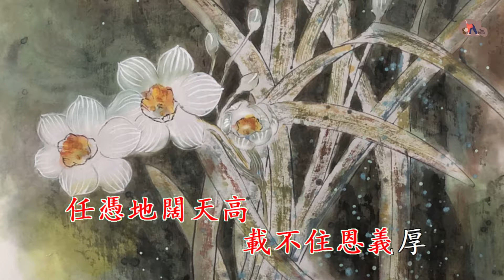芸娘 | 華娃 | 粵語 | 高清 | 演唱版本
芸娘

主唱:華娃
作曲:顧嘉煇
作詞:葉紹德
畫作:啊比馬工作室

..望天庇佑,賜福綿綿,願我家親老壽千秋..